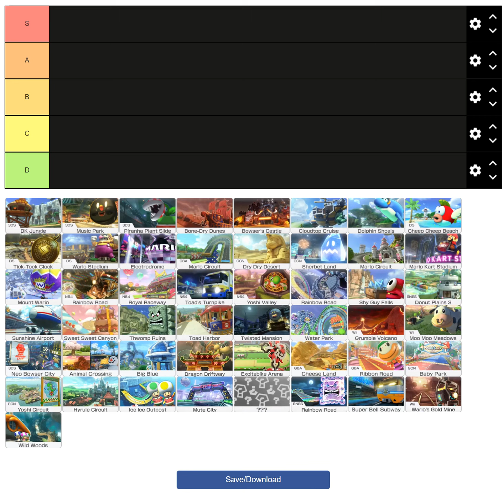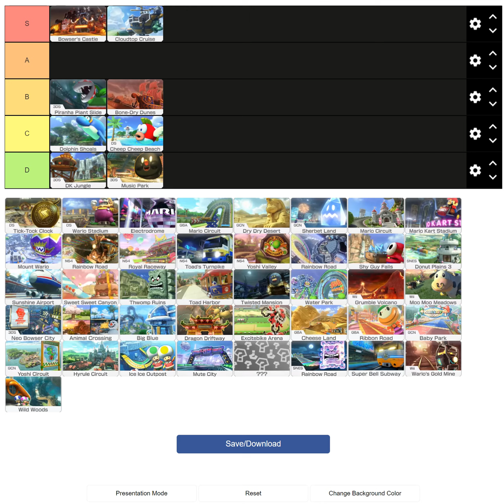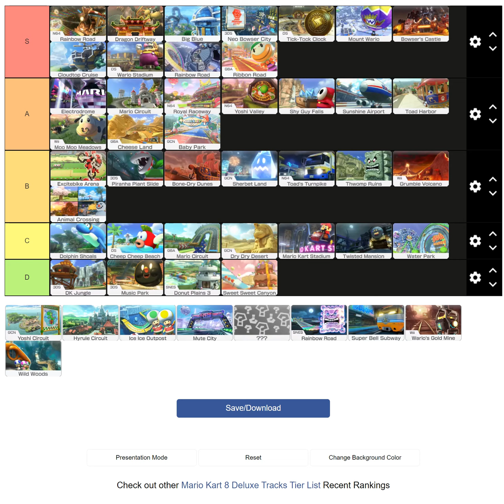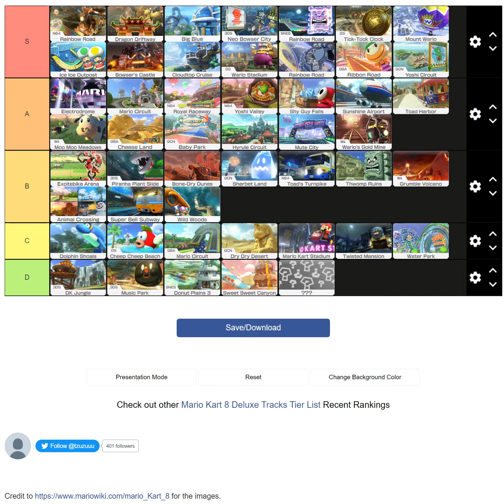zIllz & TheMETAMan Create The ULTIMATE Mario Kart 8 Tier List!!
We're back 'tracking', get it, its a racing game.. heh heh we thought it was funny too. where were we?? oh yeah, Tiers Unlimited! This episode we rank only the tracks in Mario Kart 8.